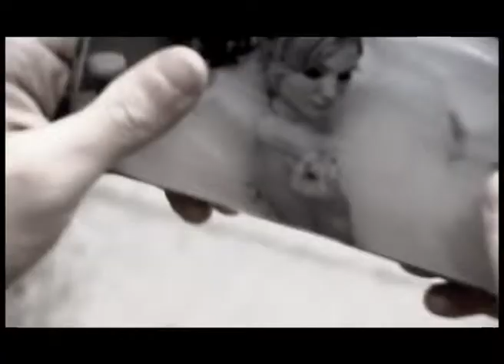Amatory - черно белые дни